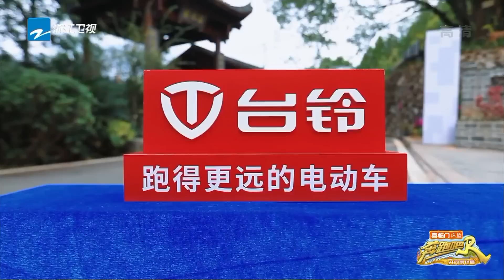【抢先看】丰盛大餐香晕李晨/蔡徐坤/白鹿/周深 李晨竟成最大幸运儿？ 奔跑吧共富篇 EP2 20221111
EP2整片指路： 奔跑吧共富篇 原班人马再度集结

活动形式：
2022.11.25日 请在FB/Ins带中奖截图私信奔奔领取奖品哦！